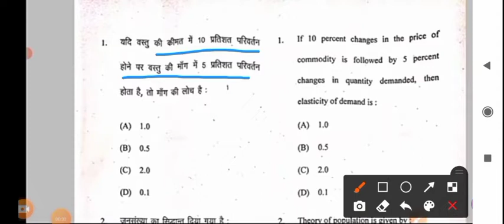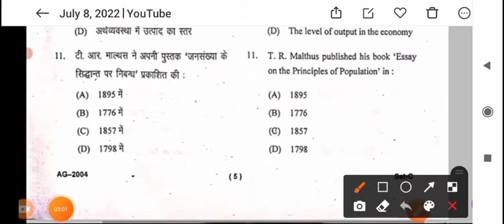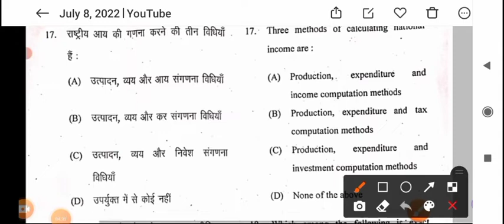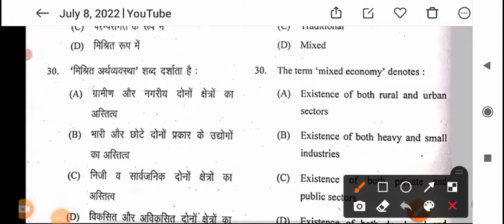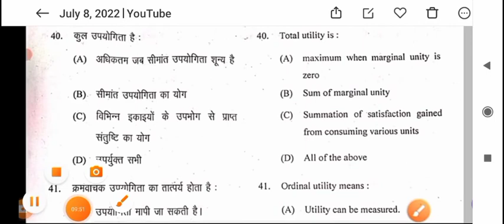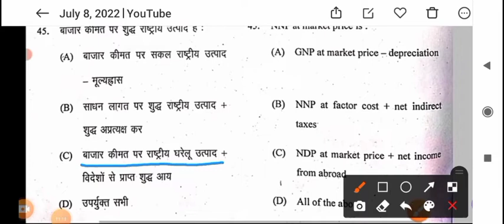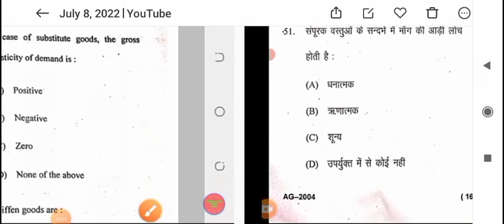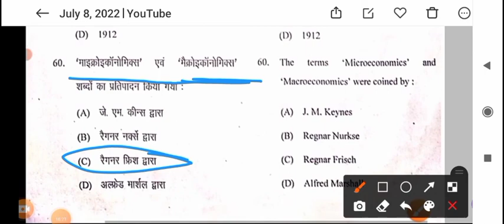Fundamental of Agricultural economics paper solution||bsc ag 2nd sem Agricultural economics solution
Description
X
ey
ey
ution
er
fundamentals of agricultural economics paper
solution Bsc ag 2nd semester
BSC AG 2nd semester fundamentals of agricultural
economics
bsc agriculture 2nd semester
bsc ag second semester fundamentals of agricultural
economics
Csjmu Kanpur paper solution 2nd semester#fundamentals of_agricultural_economics
fundamentals_of_agricultural_economics_PAPER S
OLUTION_BSC_AG_2nd_SEMESTER

1. Renewable energy and green technology
2. objective Questions
3. Renewable energy and green technology MCQ
4. Renawable energy and green technology objective
5. Renewable energy and green technology Question
6. Bsc ag 4th semester soil science
7. Renawable energy and green technology objective
8. 4th semester objective Questions
9. MCQ of BSc agriculture 4th semester